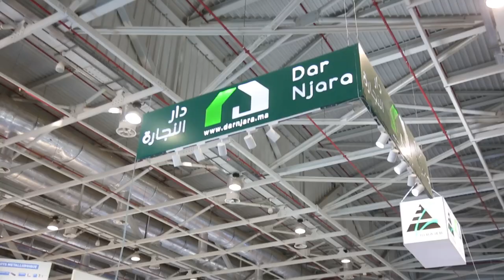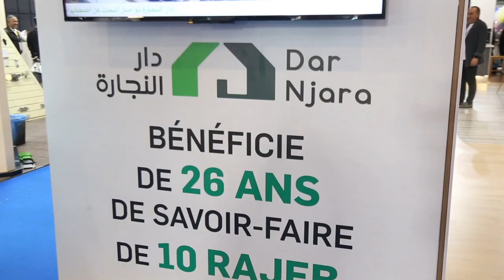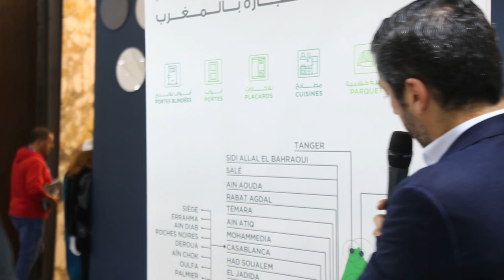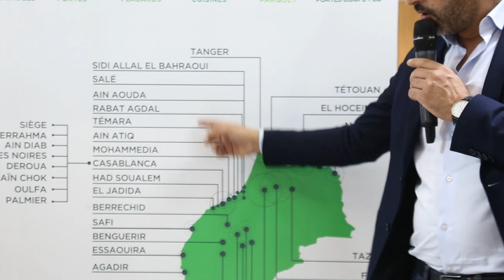DAR NJARA - SIB 2022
La caméra SIBTV a visité le stand DAR NJARA "10 RAJEB" et elle a fait une interview avec M. Anass BENJELLOUN Directeur Général de DAR NJARA - SIB 2022